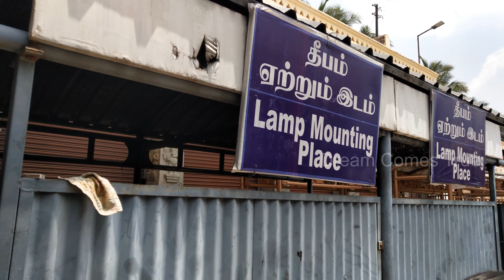Arunachalam (Thiruvannamalai ) Lord shiva Temple , Tamil Nadu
Arunachalesvara Temple (also called Annamalaiyar Temple) is a Hindu temple dedicated to the deity Shiva, located at the base of Arunachala hill in the town of Thiruvannamalai in Tamil Nadu, India. It is significant to the Hindu sect of Shaivism as one of the temples associated with the five elements, the Pancha Bhoota Stalas, and specifically the element of fire, or Agni.

Shiva is worshiped as Arunachalesvara or Annamalaiyar, and is represented by the lingam, with his idol referred to as Agni lingam. His consort Parvati is depicted as Unnamalai Amman.[2][3] The presiding deity is revered in the 7th-century Tamil Saiva canonical work, the Tevaram, written by Tamil saint poets known as the nayanars and classified as Paadal Petra Sthalam. The 9th-century Saiva saint poet Manikkavasagar composed the Tiruvempaavai here.